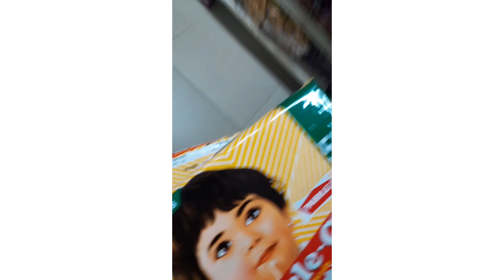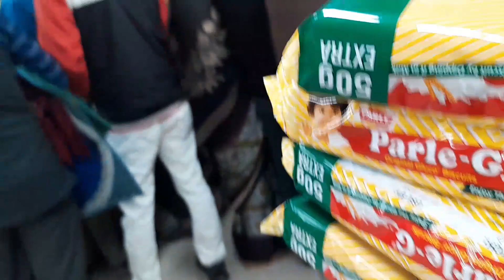Daily vloge chicken tikaa 🐔 tikaa Pulao Aafreenbabbuvloge dailyvlog familyvlog newvlog#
please aap log Mujhey zyada se zyada support Karen
                   Allah hafij